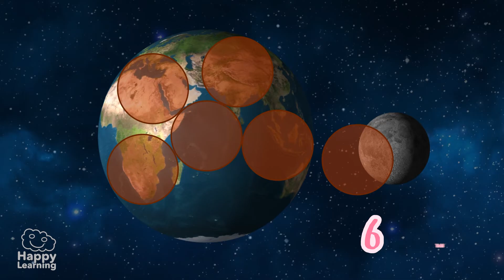🌕 Moon Curiosities | Educational Videos for Children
Did you know that the moon is slowly moving away from Earth? In this Happy Learning video, we'll explore fascinating facts about the moon, such as how it affects the length of our days, why we'd weigh six times less on the moon, and how gravity works differently there! Learn about Galileo's predictions and the surprising results of an experiment done on the moon during the Apollo mission. A fun and educational video for kids that will make you look at the moon in a whole new way!

Astronomy in Primary School sparks children's curiosity about the universe, the planets, the stars, and celestial phenomena. Through our educational videos, they will explore the Solar System, eclipses, the phases of the Moon, galaxies, and black holes, gaining a better understanding of how the cosmos works and its impact on Earth.

With simple explanations and fascinating animations, Happy Learning makes astronomy accessible and fun, encouraging interest in science and space.